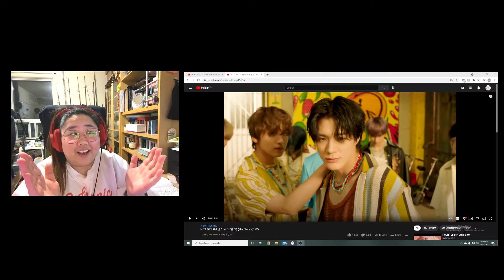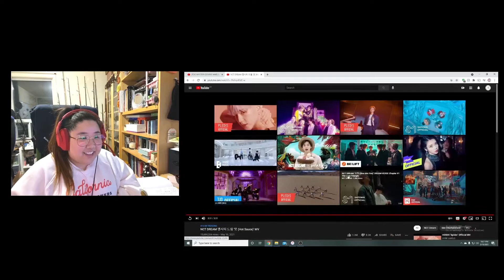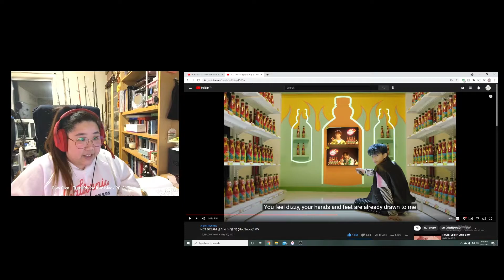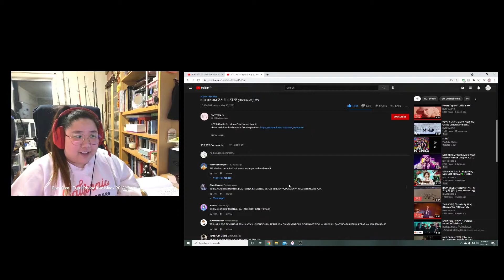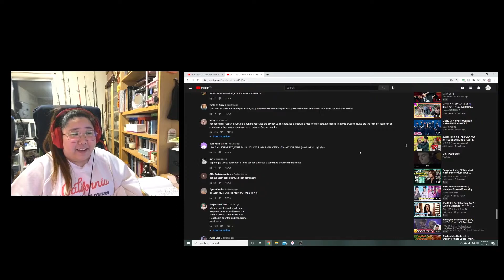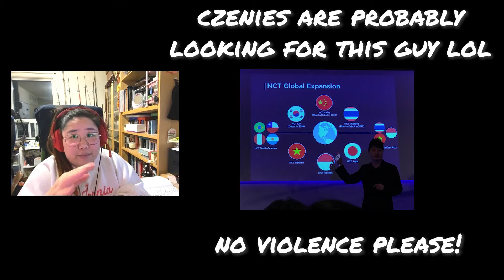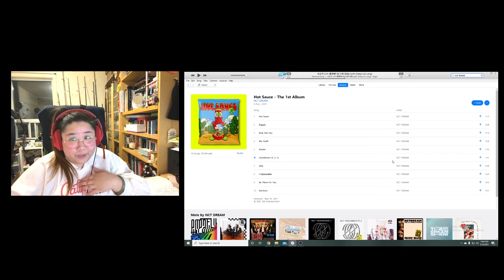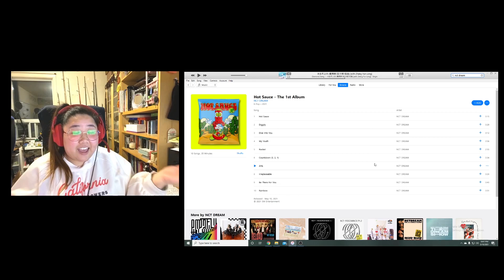SWEATING | REACTING TO NCT DREAM 맛 (Hot Sauce)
It would be great if I wasn't always 2000 and late LOL. BUT better late than never! And finally, we got OT7 DREAM!🥳🥳🥳 After months of waiting from their track in NCT 2020 Dreamies are finally back with their first full length album HOT SAUCE. 🌶🌶🌶 Let's check out their MV, talk a little about why they are the most special NCT unit to me and lastly visit the most debatable NCT news this week, NCT HOLLYWOOD??! 🤨🤨🤨

Oppa 2 Noona TikTok: @oppa2noona